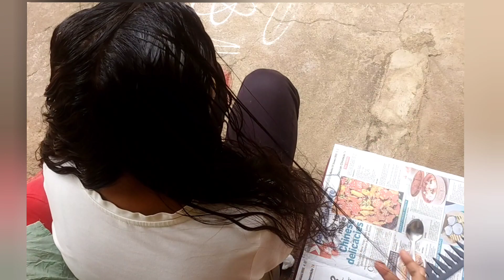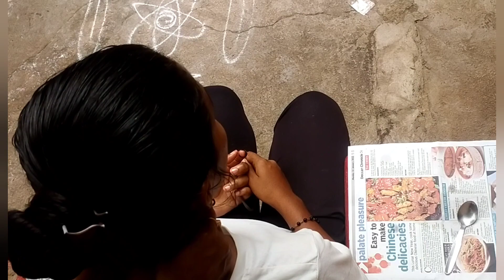Oil massage for hair growth//proper way to apply oil on head//relaxing head massage step by step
How to do Oil massage for hair growth//proper way
to apply oil on head//relaxing head
massage step by step